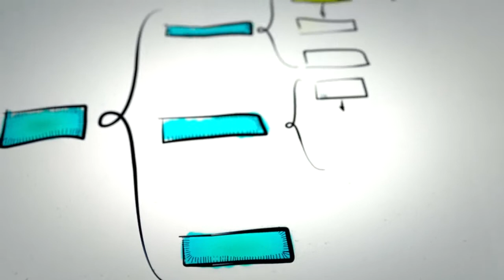There's something special about FASSA BORTOLO products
300 years of history, for a start.
And a tradition of expertise, competence and understanding that has been passed down from one generation to the next.

We know what people need today. We know how important the DIY market is and we are committed to satisfying and rewarding everybody who chooses to do a job themselves -- and helping them do it better.

In our vision of the building industry, "home" means more than just security, solidity and durability. It means wellbeing, livability and energy efficiency too. And that requires solutions to maximise comfort and hygiene.